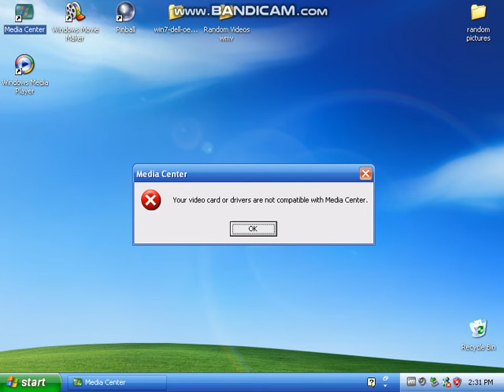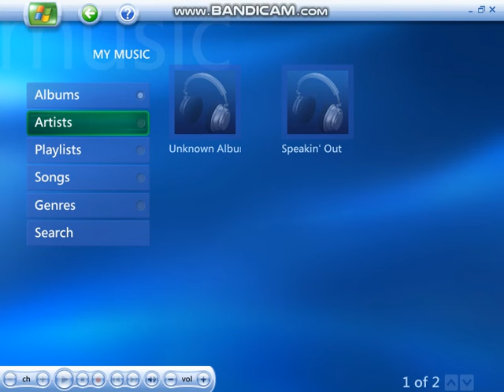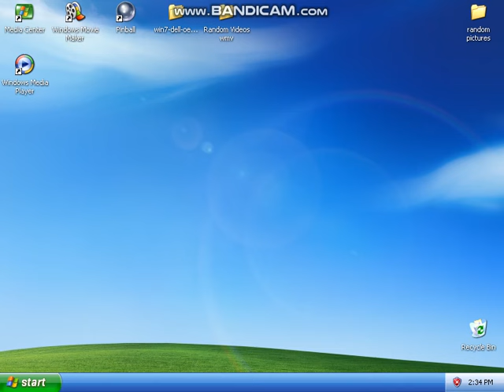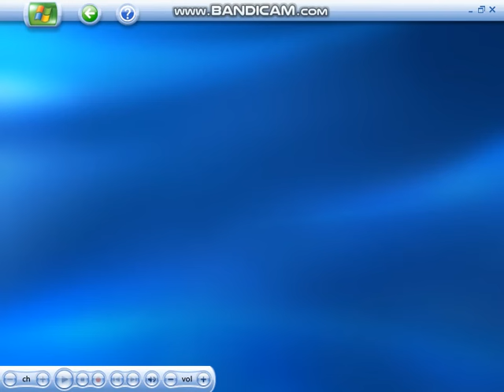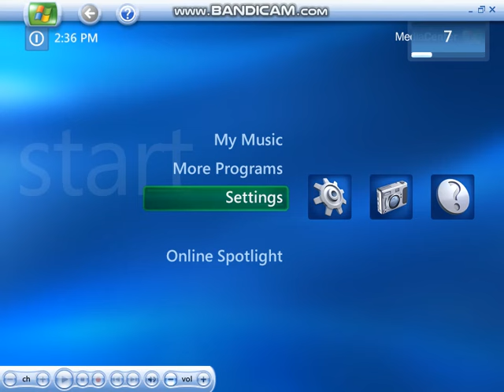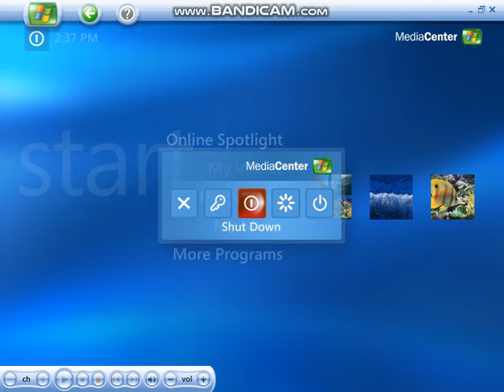Windows Media Center XP 2005 - Walkthrough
Sorry for the stuttered audio